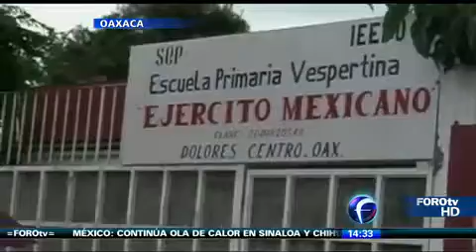Someten a cirugía a menor víctima de bullying en Oaxaca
Un niño de 12 años de edad que cursa el sexto año de primaria fue sometido a cirugía en el hospital civil de Oaxaca tras recibir una patada en el estomago por parte de un compañero